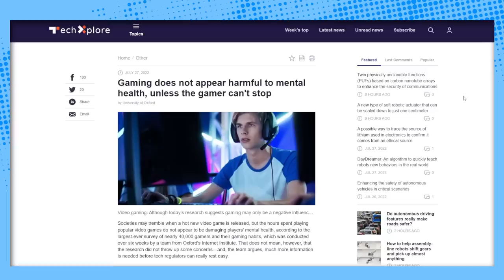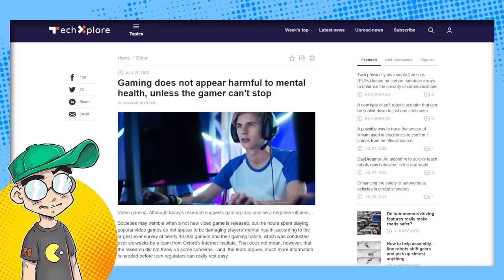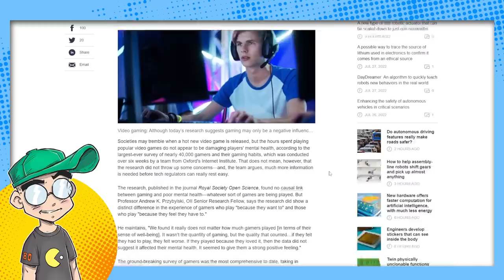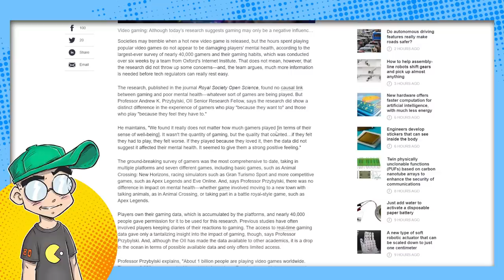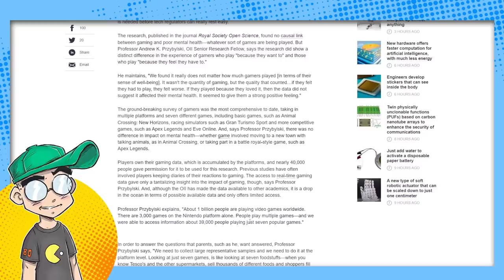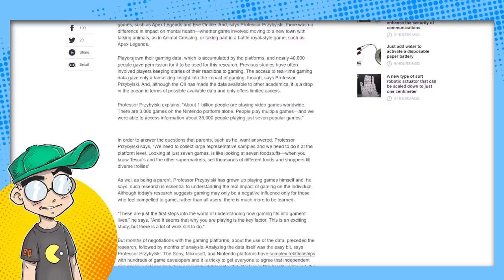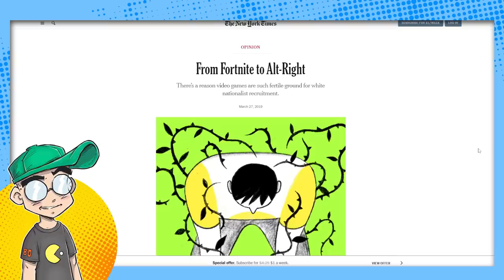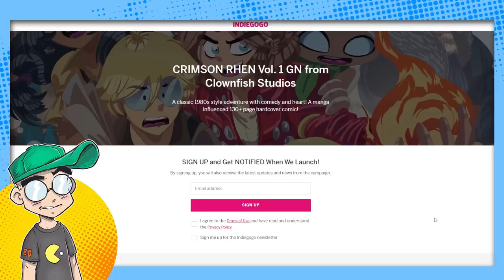Video Games DON'T Make You Toxic.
Video games don't affect your overall mental health, according to a new Oxford study. And it doesn't matter what kind of game you play -- Animal Crossing or an FPS. So will the media just STOP saying video games turn people into toxic dudebros or even killers?!